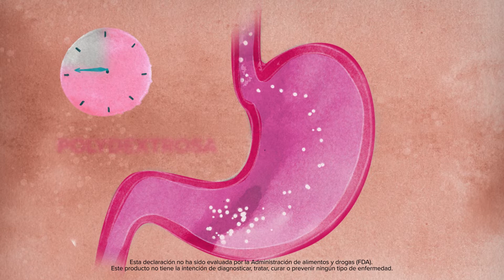Plexus Slim HC en español